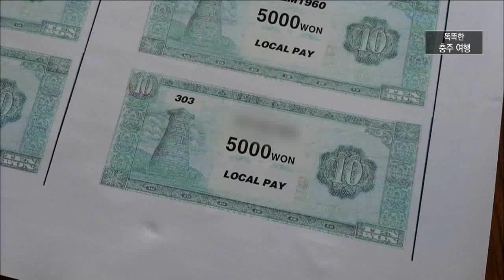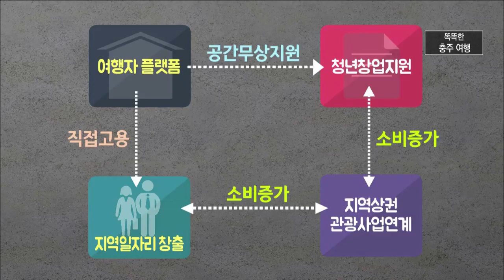젊은 감성의 똑똑한 충주 여행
젊은 감성으로 만드는 아주 특별한 여행이 있습니다.
똑똑한 여행자들이 즐기는 착한 충주여행을 소개합니다.

월~금 오전 08:30 ~ 09:30